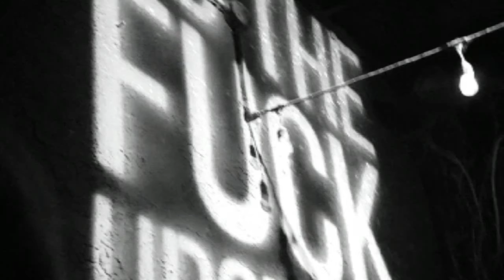emonightLA!!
Staying in California for the summer and I told myself I was going to emonight no matter what! Went solo, but this night was still a big success. Made friends, sang my heart out, went on stage, and joined the pit. This was my first time, but definitely won't be my last.